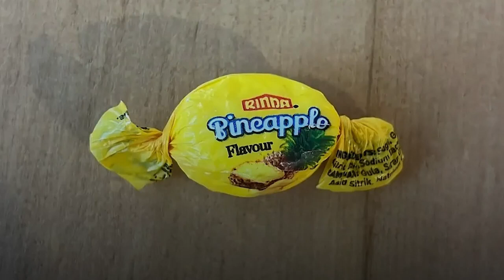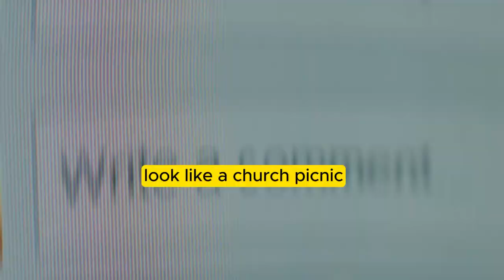Unbelievable! Meth Candy Disguised as Sweets at NZ Food Bank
Hey, you degenerates and thrill-seekers, welcome back to the channel!** If you’re new here, don’t be a slacker—hit that subscribe button so you never miss out on the most bizarre and jaw-dropping news. Hold onto your hats because today’s story is the kind of WTF moment that’ll make you question humanity.

So, picture this: A New Zealand food bank decided to play Santa, but instead of toys or even socks, they handed out pineapple-flavored candies that were secretly packed with meth. That’s right—meth. These aren’t your average Skittles; they’re a one-way ticket to an accidental trip through Crazy Town. Imagine biting into a sweet treat and suddenly feeling like you’re on a ride that makes “The Hangover” look like a family-friendly movie.

These candies were so packed with meth that they could have put a speedway racer to shame. We’re talking about doses up to 300 times what a junkie usually gets. That’s not just a little bit of meth; that’s enough to turn your average day into a full-blown, meth-fueled apocalypse. It’s like finding a grenade in your birthday cake—just with more of a “hey, I might die” vibe.

The New Zealand Drug Foundation, bless their souls, were the first to discover this delicious disaster. They said each candy was worth a whopping NZ$1,000. Yes, a grand for a piece of candy. It’s like the Willy Wonka factory had a midlife crisis and started making “Candy Crush” the real deal—just with more of a “you’re gonna need a detox” twist.

Detective Inspector Glenn Baldwin and his squad are now on a manhunt for these lethal sugar bombs. They’ve tracked down 29 so far, but who knows how many are still out there, lurking in the dark corners of candyland, ready to ruin someone’s day. It’s a twisted game of hide-and-seek where the stakes are your health and your sanity.

Helen Robinson from the City Mission said eight families, including kids, had the unfortunate luck of sampling these meth-infused horrors. The taste was so vile that most people spat them out quicker than you can say “What the hell?” One poor staffer ended up in the hospital because apparently, tasting meth candy is a fast track to an ER visit. Who needs a fun night out when you can have a night in the hospital, right?

Rinda Food Industries, the company behind this trainwreck, claims they’re as shocked as everyone else. They’re scrambling to distance themselves from this mess, saying they don’t condone illegal drugs in their products. Classic move—act surprised when your product turns into a crime scene.

So, next time you’re eyeing that candy stash, remember: not all sweets are created equal. Some might come with a side of danger that makes your last night out look like a church picnic.

**Drop your thoughts in the comments below!** And if you enjoyed this rollercoaster of insanity, hit that thumbs-up button and smash the notification bell so you don’t miss out on more wild news.